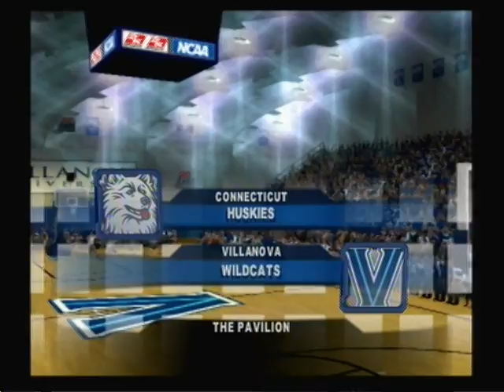College Hoops 2K6 UConn @ Villanova